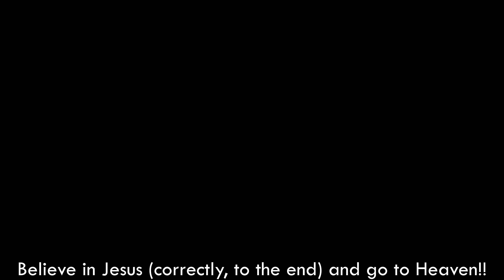【4K】 Walk Seoul Korea - 서울 연신내 로데오거리 걷기 | Yeonsinnae Rodeo Street [은평구2 | Eunpyeong-gu2] 21(2)-17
■ Walking tour around Seoul Korea, Yeonsinnae Rodeo Street~
   서울 연신내 로데오 거리(연신내 상점가)를 함께 산책하며 둘러보아요~
* 2:26 - 2:57  =  muted due to copyright  저작권 때문에 음소거함

►연신내의 핫플을 소개하는 연신내상점가 상인회가 운영하는 블로그 입니다. 다양한 맛집 멋집 소개...
►This is a blog run by the Yeonsinnae Shopping Street Merchants Association to introduce hot spots in Yeonsinnae. Introducing a variety of cool restaurants...

* ‘구’의 동네, 명소, 지하철역 통합 : 1(2)-1, 1(2)-2, 1(2)-3, ... / 2(2)-1, 2(2)-2, ...

['Gu' number]  (Number Rules: East→West & South→North)
1. Gangdong-gu(강동구)  2. Songpa-gu(송파구)  3. Gangnam-gu(강남구)  4. Seocho-gu(서초구)  5. Dongjak-gu(동작구)  6. Gwanak-gu(관악구)  7. Geumcheon-gu(금천구)  8. Yeongdeungpo-gu(영등포구)  9. Yangcheon-gu(양천구)  10. Guro-gu(구로구)  11. Gangseo-gu(강서구)
12. Gwangjin-gu(광진구)  13. Seongdong-gu(성동구)  14. Jungnang-gu(중랑구)  15. Dongdaemun-gu(동대문구)  16. Yongsan-gu(용산구)  17. Jung-gu(중구)  18. Jongno-gu(종로구)  19. Mapo-gu(마포구)  20. Seodaemun-gu(서대문구)  21. Eunpyeong-gu(은평구)  22. Nowon-gu(노원구)  23. Seongbuk-gu(성북구)  24. Dobong-gu(도봉구)  25. Gangbuk-gu(강북구)